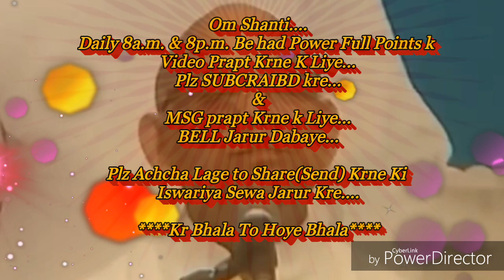खुशी और हल्का न रहने का "कारण" और उससे बचने की बेहद सहजविधि और अभ्यास... माननीयB.K.सूरज भाईजी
शिक्षा-खुशी और हल्का न रहने का "कारण" और उससे बचने की बेहद सहजविधि और अभ्यास...

वक्ता है - माननीय ब्रह्माकुमार सूरज भाईजी की।(ज्ञानसरोवर)

परमिशन दी है- ईश्वरीय विश्वसेवा चैनल को अपनी सभी आडियो क्लीप डालने की, स्वयं भ्राता माननीय सूरज भाईजी ने, उनका निवास है ब्रह्माकुमारी ज्ञानसरोवर,माउण्ट आबू,राजिस्थान।